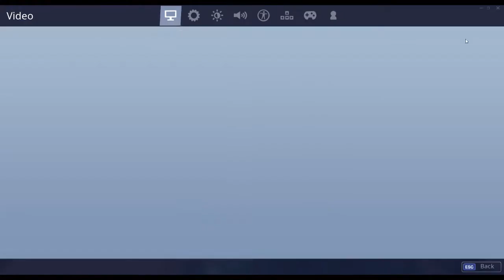NEW!! Driftboard | Fortnite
Hey everyone its me TopThreePlayz, I upload videos on Mondays, Wednesdays and Fridays with an occasional live stream on weekends, the content I create is Fortnite, Minecraft legend of Zelda BOTW, and more fun stuff.

                                                     Other Websites

EpicName: RiCe_TopThree_YT

Video Made With: